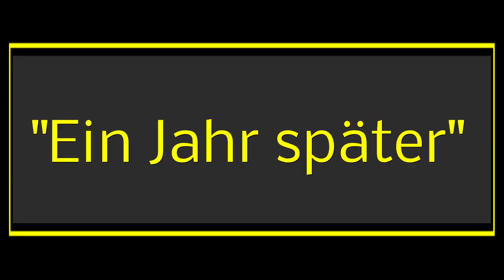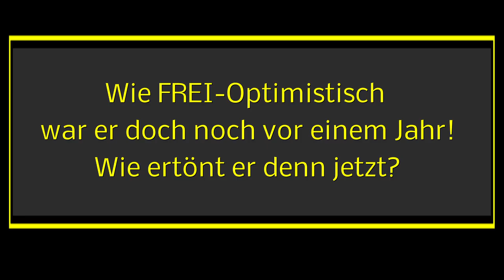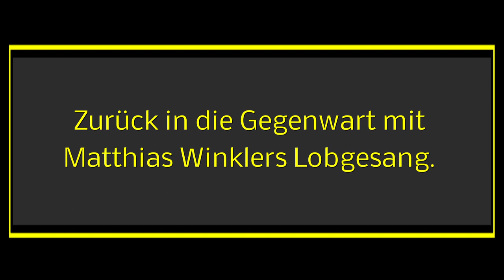Sacher-Chef Matthias Winklers Meinung vor und nach einem Jahr Corona Verordnungen